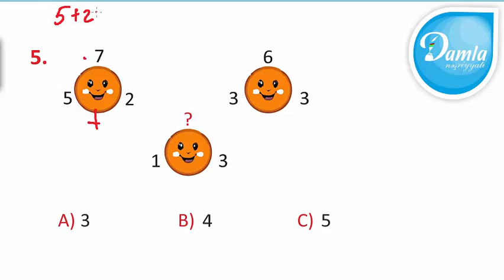Məntiq - Beyin Gimnastikası 1-ci sinif – Səh. 36 - Sual 5